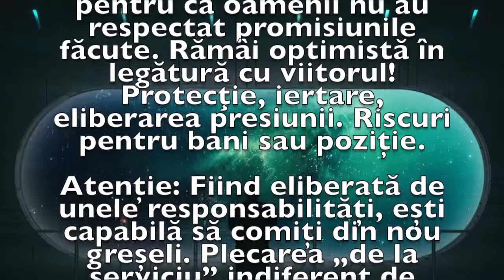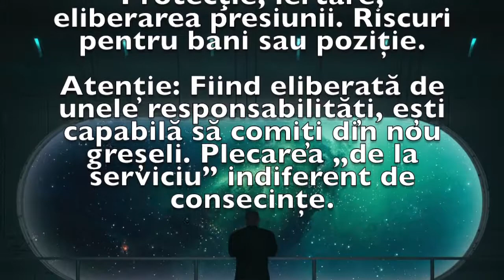Previziunea zilei de 8 Iunie